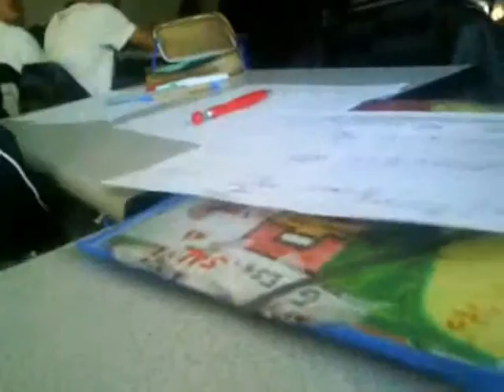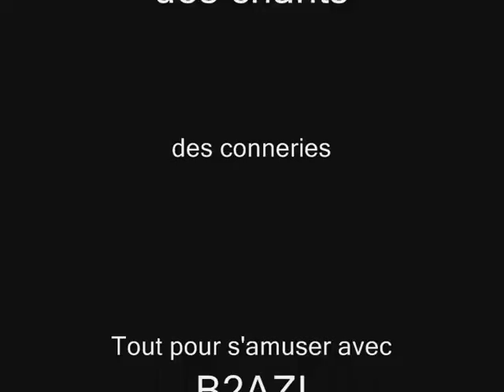GE B.2A.ZI PART2